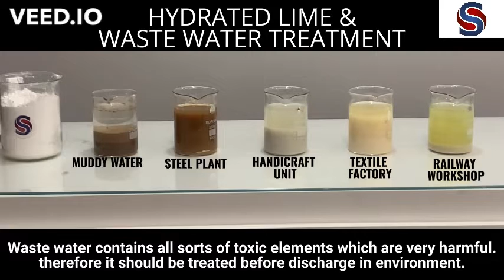Hydrated Lime for Waste Water Management (ETP)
Hydrated Lime for ETP & CETP PLANT

Hydrated Lime is a highly efficient pH increase agent which serves to neutralize acids  it is also suitable for use as sludge stabilizer.

Hydrated Lime has a variety of environmental benefits when used for water and wastewater treatment, including acid neutralization, water softening, and impurity removal in various chemical , textile , steel  and bottling units .

We had collected water from various industrial units near by ,
to see the effect of hydrated lime , on waste water .
In all the cases Ph Level increased considerably ,
Reaction time differed , depending on acidic level of water .